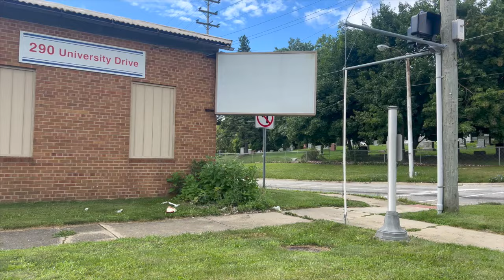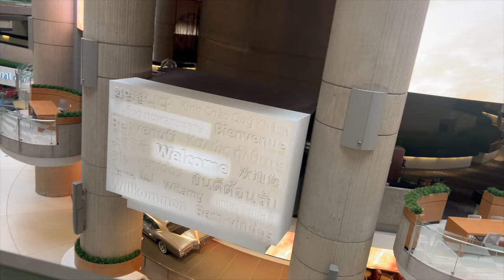Truth About Jimmy Hoffa: 49 Years of Secrets and Surprises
Join Scott as he embarks on a thrilling journey to unravel one of the FBI's most challenging cases—the disappearance of Jimmy Hoffa. 49 years after Hoffa vanished, Scott traces his steps from his lake home and Pontiac, Michigan, to Machus Red Fox Restaurant. Explore key locations, including the house where Hoffa may have been killed, and delve into the mystery of where his body might be. Don't miss this captivating adventure as Scott seeks to solve the enigma that has puzzled the nation for decades.